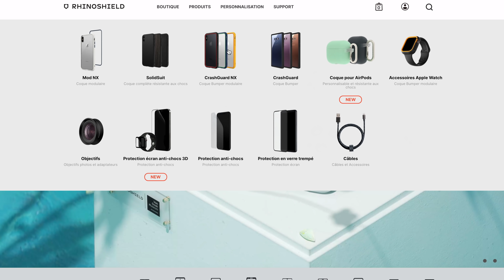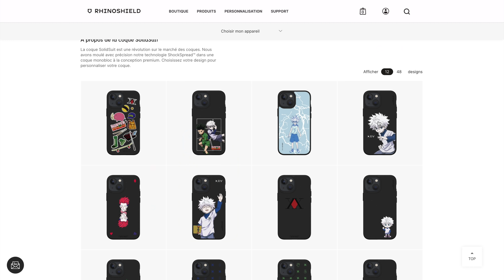10 idées CADEAUX Tech -100€ : Pour Noël MAIS pas que ! (il y en a plus de 10 en fait)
Voici une liste personnelle d'idées de cadeaux de Noël mais pas que, pour vous aider à trouver le cadeau tech idéal (pas trop cher) !

🔥 Coques et protections RhinoShield pour les iPhone et autres, -5% sur tout le site avec le code : REFRAME21

🍀 Mes idées de cadeaux, j'espère que vous trouverez votre bonheur :
- Batterie externe à induction
- Batterie externe filaire
- Joli dock de charge magsafe
- Plein de docks de charge
- Écouteurs Nothing Ear (1)
- Enceinte Amazon Echo (4)
- AirTag d'Apple
- SSD Samsung
- SSD Sandisk que j'utilise
- Souris MX Master 3 Logitech que j'utilise
- Clavier MX Keys Logitech que j'utilise
- Souris Gaming Logitech
- Clavier Gaming Logitech
- Tapis de souris XXL
- Manette Xbox compatible iPad
- Manette PS5 compatible iPad
- Webcam Logitech
- Micro Blue Yeti
- Kit lumières connectées Philips Hue (un peu plus cher)
- Casque + Micro Gamer Logitech
- Autre Casque Logi plus "Pro"
- Une tonne de bracelets pour Apple Watch

🍀 Ces autres vidéos pourraient vous intéresser :

- IPHONE 14, iPhone SE 3, iMac 2022, AirPods Pro, Casque Hybride : GROSSE année 2022 pour APPLE !